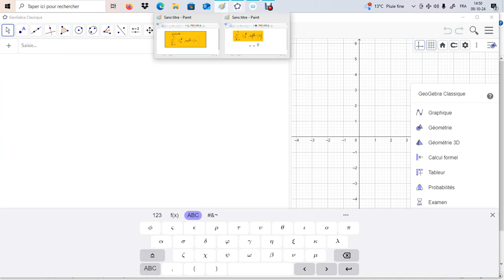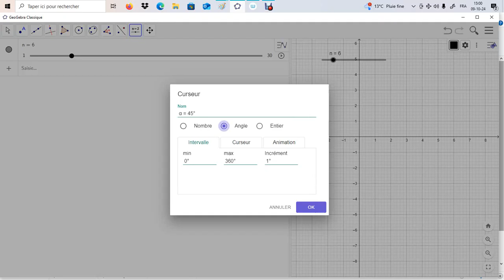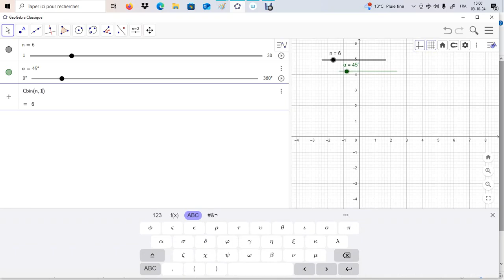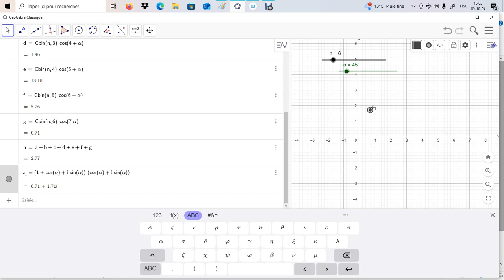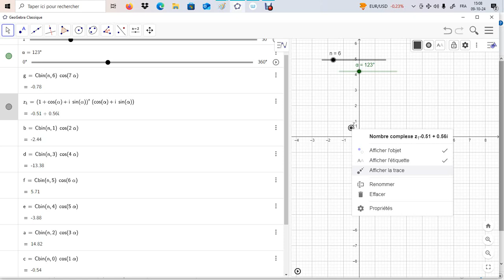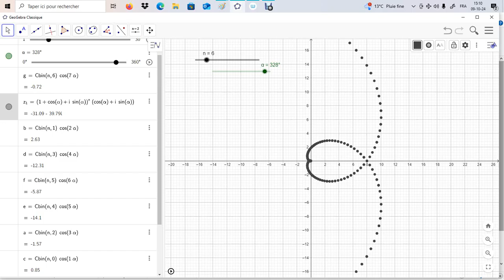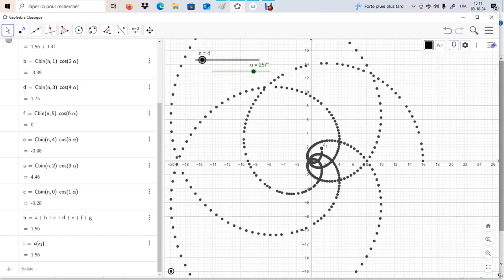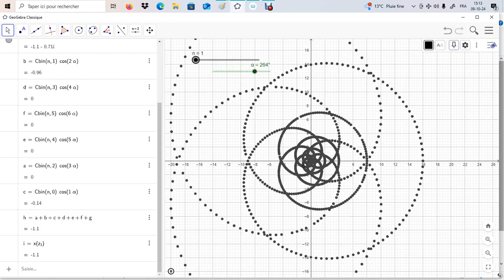Calculer somme de C(k,n) *cos(k+1) x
Calculer somme de Combinaison de (k,n) *cos(k+1) x